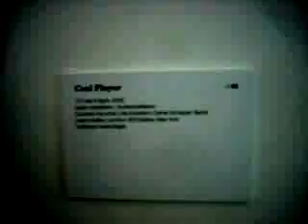Ceal Floyer dOCUMENTA (13) Fridericianum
Opera " 'Til I Get It Right" di Ceal Floyer (2005) a dOCUMENTA (13) al Fridericianum